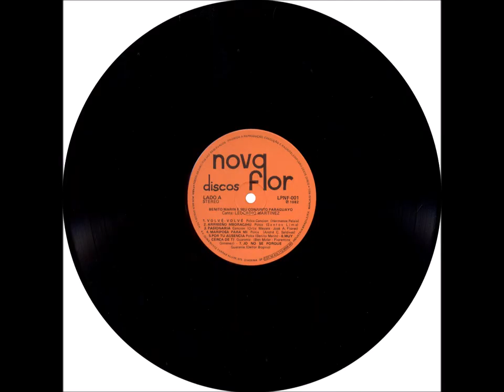Polca - B2 - Pajaro Chogui - Pitaguá - Benito Marin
Benito Marin - Benito Marin e Seu Conjunto Paraguayo Vol. 02 LP - 1982 - Solo Instrumental Masculino - Tradicional